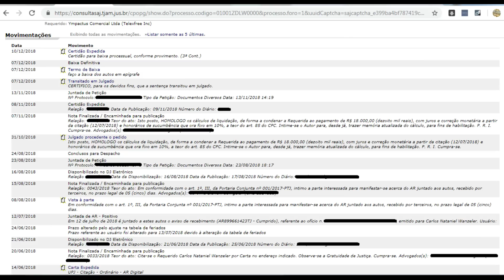NOTÍCIAS ATUALIZADAS - TELEXFREE e BBOM, MAIS VITÓRIAS PELO BRASIL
NOTÍCIAS ATUALIZADAS - TELEXFREE e BBOM, MAIS VITÓRIAS PELO BRASIL - Conheça nossos Produtos 🔰 Descubra os Segredos das Pessoas Ricas e Famosas , e Use para sua vida.

🔰 Trabalhe em Casa e Tenha uma ótima Renda 🎯 - Acesse e Comece Agora PODEROSAMENTE O GUIA PRÁTICO PARA PROSPERIDADE,.

💲Curso Digital para criar uma Renda extra mesmo, sem Prática Digital:
 Acesse e Comece Agora  PODEROSAMENTE O GUIA PRÁTICO PARA PROSPERIDADE.

Você quer Evoluir e Conhecer mais sobre os processos que te ajudam a Prosperar? Então, Conheça e Adquira nosso curso em vídeo aulas completo. + de 3 horas e  10 vídeos. Conteúdo Prático e Fácil de Aprender e Aplicar em sua vida:
🔷PoderosaMENTE o Guia Prático para a Prosperidade. As Chaves do Sucesso em sua Vida
☑️Faça sua Reprogramação Mental com nossa equipe e transforme sua vida. Entre em contato direto conosco para melhor atendimento:
✳️ ANÁLISE ARQUETÍPICA: Faça sua análise de Arquétipos com nossa equipe. Saiba qual o melhor Arquétipo para você vivenciar. Arquétipos para atrair prosperidade, Saúde e Riquezas para sua vida.
Entre em contato conosco agora mesmo e saiba como transformar a sua vida Realmente utilizando a energia e o poder Ancestral dos Arquétipos corretamente.

🔁Reprograme sua Mente para a Prosperidade com a NK Negócios e Desenvolvimento Pessoal. Reprogramação específica para cada cliente, de acordo com as análises e interesses dos mesmos.

Invista em Conhecimento. Faça um Curso Digital.
essa oportunidade iremos tratar de uma vitória exemplar que ocorreu em Manaus - Amazonas, com um de nossos clientes.

Esse processo tramitou com todo devido processo legal, seus procedimentos, e ritos.
Tramitou em média por 14 meses e ao final a decisão do Juiz, conclamou a evidencia daquilo que está previsto no corpo da Sentença Transitada em julgado.

Saiba mais assistindo nosso vídeo.

Não sabe o que fazer?
Quer saber mais sobre o caso Telexfree?
Como receber seu dinheiro investido na Telexfree, BBOM, D9 e demais empresas de MMN?

Envie e-mail para nossa equipe, ou deixe sua dúvida ou contribuição nos Comentários.

🎯 NK Negócios Assessoria e Desenvolvimento Pessoal